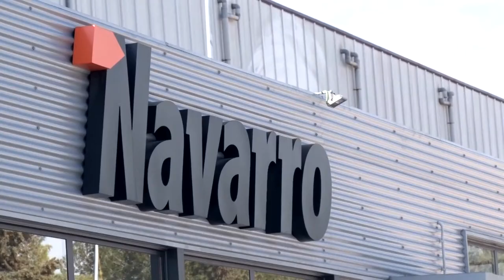Microdocus 113 - Entrevista Empresa Coŀlaboradora Jordi Navarro - Cisternes Germans Navarro